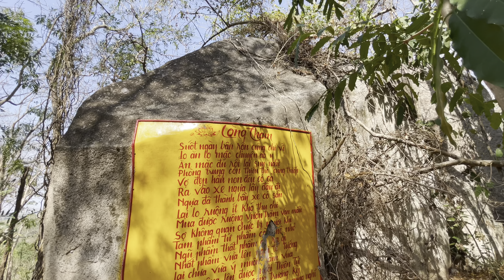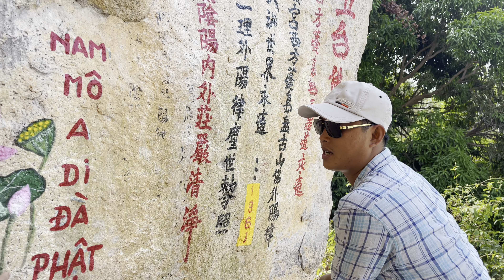Chùa Tây Phương núi Dinh bà rịa Vũng tàu 2024